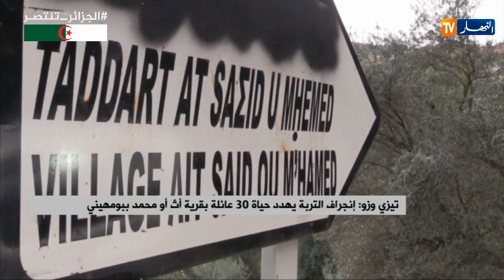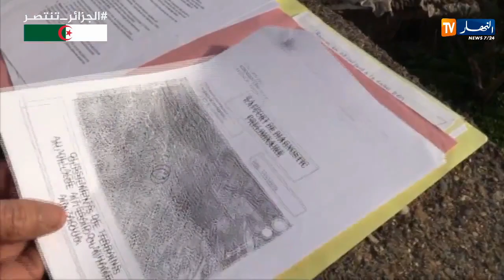Tiselwayanin: Inaw amenzu n "Abdelmadjid Tebboune" yettwafrenen d aselway n tigduda